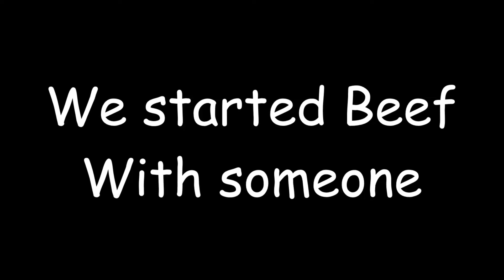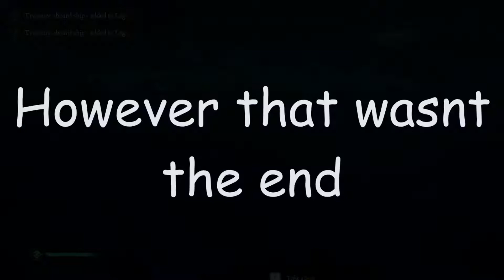Sea of Deez nuts